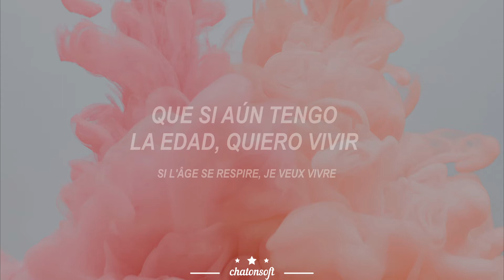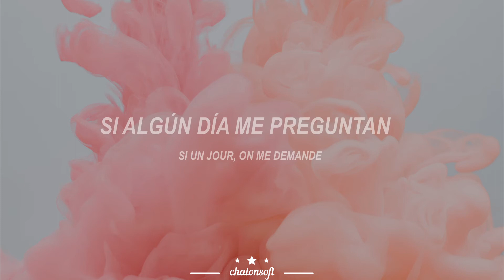À la folie - Carla [español | paroles]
→ All the copyright goes to Carla.